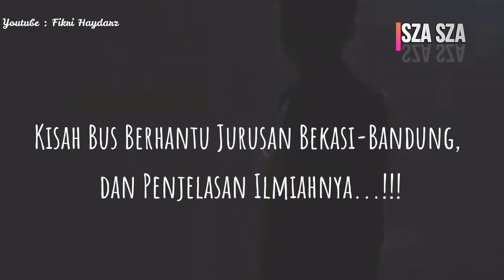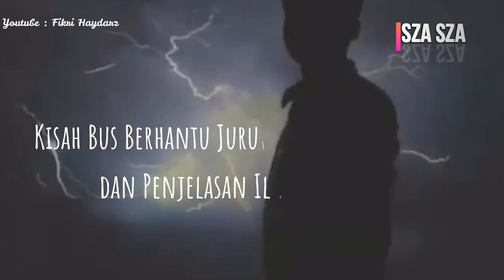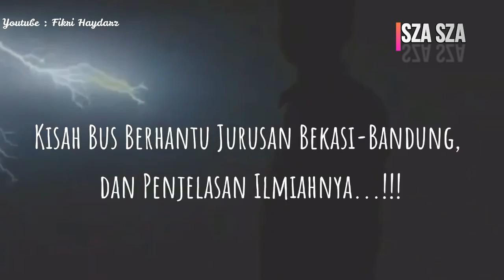Kisah Bus Berhantu Jurusan Bekasi - Bandung Serta Penjelasan Ilmiahnya!!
Konten ini menceritakan kisah horor viral seorang penumpang yang menaiki bus jurusan Bekasi - Bandung serta penjelasan ilmiah yang ada...

Supported 📸 @Hydansyah